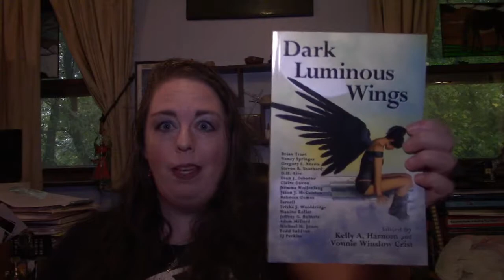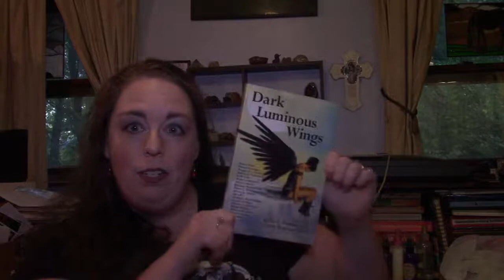Cemetery Angels part 3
Happy November!

This is the third part of my short story, “Cemetery Angels,” which is part of the anthology _Dark Luminous Wings_ from Pole to Pole publishing. It came out last October, and is an excellent collection of stories featuring beings with wings. My story is based on the actual St. Stanislaus (you try saying it!) Cemetery in Western Massachusetts, where many of my family is buried, along with an urban legend / possible actual story because I don’t remember of people robbing cars in cemeteries while families paid respects at the gravestones.

I hope you enjoy this story, which I’m stretching out through November! And if you want to purchase a copy, here’s some links:

Dead Tree Book

As always, many thanks to Dante for being my camera and editing man!